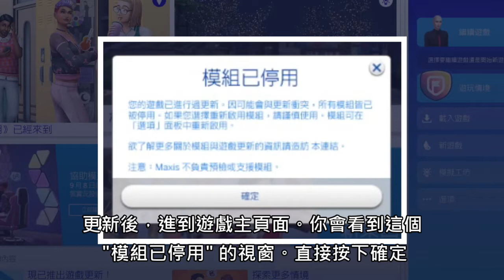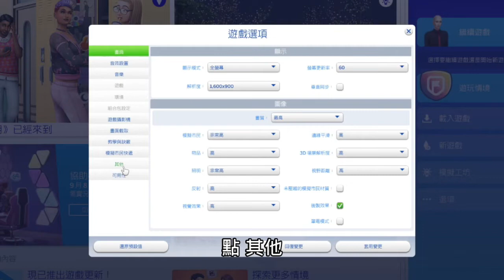新手必看! OH!NO! 更新後，模擬小人怎麼都光頭?! CC模組在官方更新會遇到的問題《The Sims™ 4 》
這已經是每個剛接觸模擬市民4的玩家會問的問題
這影片請你一定要看

感謝你的支持&鼓勵
臉書粉絲頁 丸越遊樂園 (公告直播時段、訊息)
IG marukoshiyuenchi (周刊、短劇故事更新)